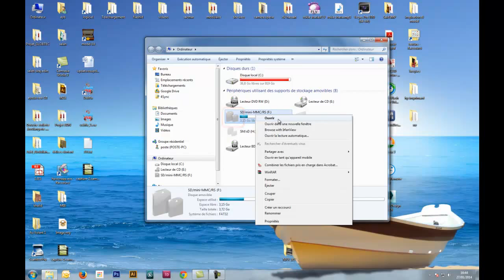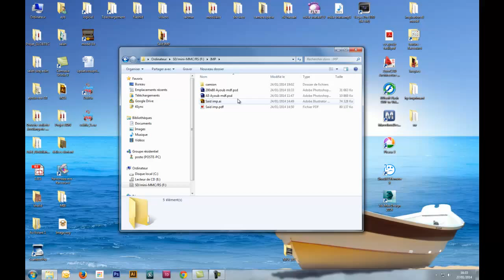Remove virus that turns your folders into shortcuts usb (updat.vbs)